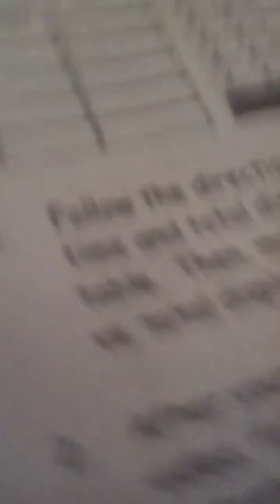Falling ball lab